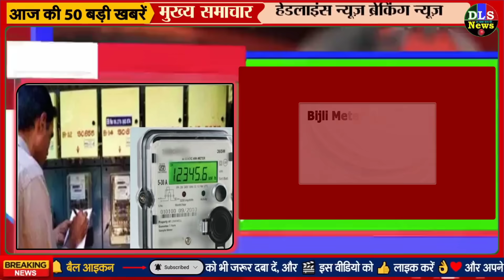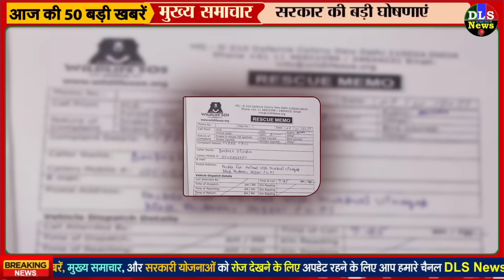उत्तर प्रदेश की 50 बड़ी खबरें आज के यूपी के मुख्य समाचार 09 अक्टूबर 2023 Daily UP News DLS CM Yogi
योगी ने केदारनाथ की गुफा में ध्यान लगाया...VIDEO:2 घंटे पूजा की; भक्तों ने जय श्रीराम के नारे लगाए; अखिलेश बोले-ये कौन-सी यात्रा है
यूपी की बड़ी खबरें:सीएम योगी बोले-जब श्रीराम जन्मभूमि वापस ली जा सकती है...तो हम 'सिंधु' भी वापस ला सकते हैं

सीएम योगी का बड़ा बयान, बोले- जब 500 साल बाद श्रीरामजन्म भूमि वापस मिल सकती है तो पाकिस्तान क्यों नहीं?

राफेल ने आसमान में 7 गोते खाए:सूर्य किरण ने दिल बनाया; 29 लड़ाकू विमानों ने दिखाया दम...20 लाख लोगों ने देखा एयर-शो
Varanasi: आईआईटी बीएचयू में वित्तमंत्री सीतारमण बोलीं- नौकरी के लिए कहीं भी जाएं, पर लौट कर वतन जरूर आएं

श्री राम मंदिर के प्रथम तल का 70% निर्माण पूरा:15 नवंबर के बाद द्वितीय तल का कार्य होगा शुरू; ट्रस्ट की दो दिवसीय बैठक भी हुई पूरी

जल्द कराएं पालतू कुत्तों का रजिस्ट्रेशन:नहीं तो भरना पड़ेगा 5 हजार तक जुर्माना, नगर निगम की टीम ने जारी की चेतावनी

अयोध्या के बाद सोलर सिटी बनेगा लखनऊ, चलाया जाएगा हर घर सोलर अभियान - Will become solar city after ayodhya solar campaign will be run in every house – News18 हिंदी

पांच महीने में 31 करोड़ खर्च करेगी योगी सरकार, इन लोगों को मिलेगा 11 करोड़ का अनुदान

UP News: किसानों के हित में योगी सरकार का बड़ा फैसला, आलू बीज की विक्रय दरें की निर्धारित; ये रहें नए रेट

शाहजहांपुर में अनोखी पहल : प्लास्टिक की 1036 बोतलों से बनाया गया ग्लोब, दिया ये संदेश - Unique initiative in shahjahanpur globe made from waste bottles – News18 हिंदी

UP में हर घंटे 5 अपराधियों को सजा:हर 9वें दिन एक अपराधी को फांसी की सजा; कोर्ट ने 3 महीने में 11639 केस में दिया फैसला